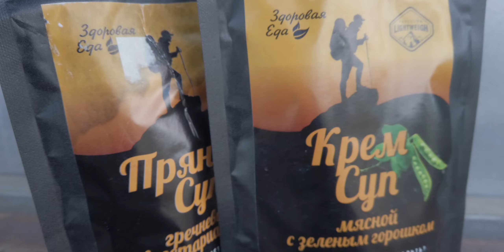Велопоход «Селигер – Тверь» День 1 – ЭкшОн с утра до вечера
✅ Первый день велопохода у нас никогда не обходится без приключений:D Утром собрали всю росу на поле и небольшом лесном участке, затем упёрлись в разрушенный мост, который на картах был целый, а вечером пробирались через поле и заросшую чащу к цивилизации, потому что один умник скупил территорию вместе с дорогой.

00:00 Интро

0:33 Начало
4:11 Вступление
6:18 Живописное утро
7:20 Пробираемся через обрушенный мост
11:24 В пути
12:52 Фотосессия
14:41 Едем к берегу Верхнерузского водохранилища
15:34 Обед
19:08 Милые лесные дорожки
20:16 Село «Волочаново»
21:50 Въезжаем в тверскую область
22:47 Приключения в полях
25:33 Монолог Саши из палатки. Итоги дня.